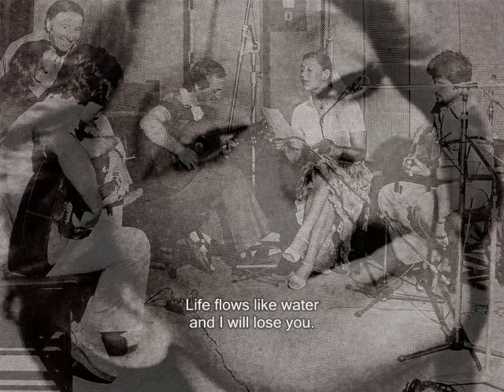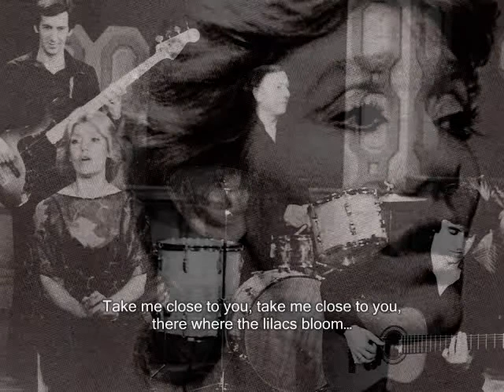Μαρινέλλα - ΠΑΡΕ ΜΕ ΚΟΝΤΑ ΣΟΥ (English Subtitles)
Marinella - PARE ME KONTA SOU (Take me close to you) // Featuring The Athenians and Tzavara Twins // Music: Giorgos Hadjinasios // Lyrics: Michalis Bourboulis // Album: MARINELLA · ATHENIANS 1977 // Philips - PolyGram Records SA (Greece): 9112 013

TRANSLITERATION:
Páre me kontá su, páre me kontá su, edó den éhi pia Kyriakés. Pikrá ta grámmata su, pós na ta diaváso? San to neró kilái i zoí ke tha se háso. Pikrá ta grámmata su, pós na ta diaváso? Páre me kontá su, páre me kontá su, edó den éhi pia Kyriakés. San to neró kilái i zoí ke tha se háso. Páre me kontá su, páre me kontá su, ekí pu anthízun i pashaliés. Den to mporó to spíti me ta helidónia. Mes' sti fotiá péftun ke kégonte ta hrónia. Den to mporó to spíti me ta helidónia. Páre me kontá su, páre me kontá su, ekí pu anthízun i pashaliés. Mes' sti fotiá péftun ke kégonte ta hrónia. Páre me kontá su, páre me kontá su, edó den éhi pia Kyriakés. Me ónira mi les ta hrónia pos pernáne. Na les mávri i zoí yi' aftús pu agapáne. Me ónira mi les ta hrónia pos pernáne. Páre me kontá su, páre me kontá su, edó den éhi pia Kyriakés. Na les mávri i zoí yi' aftús pu agapáne.